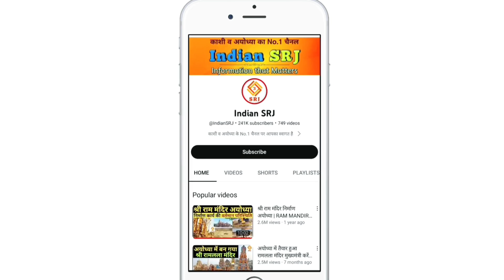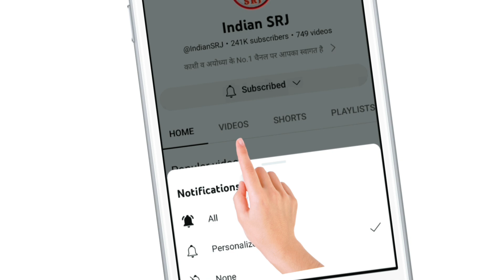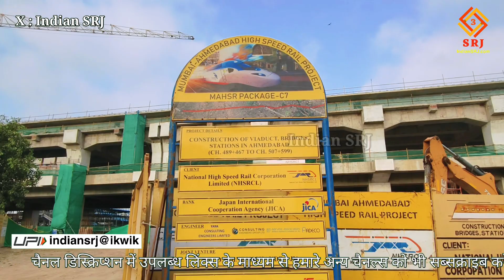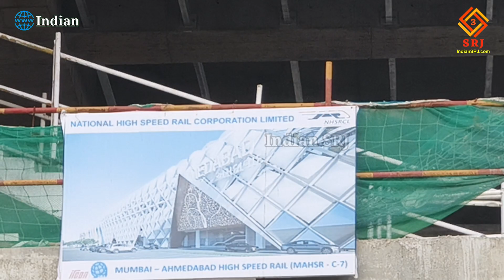Exclusive: अहमदाबाद बुलेट ट्रेन स्टेशन | Ahmedabad HSR Bullet Train Station Development | Indian SRJ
Hello friends,
Welcome to Indian SRJ family

In the series of providing important information about the development projects being carried out in India, today we will give you special information about the Ahmedabad High Speed ​​Railway Station of the Mumbai Ahmedabad Bullet Train Project. We will tell you how much and what has been completed so far. While showing exclusive views of the construction work, we will also tell you the features of this project.

भारतवर्ष में संचालित विकास परियोजनाओं की महत्वपूर्ण जानकारी प्रदान करने के क्रम में आज हम आपको मुंबई अहमदाबाद बुलेट ट्रेन परियोजना के अहमदाबाद हाई स्पीड रेलवे स्टेशन की विशेष जानकारी देंगे। बताएंगे कि कितना व क्या क्या हुआ अबतक निर्माण कार्य पूर्ण। निर्माण कार्य की एक्सक्लूसिव दृश्य प्रदर्शित करते हुए आपको इस परियोजना की विशेषताएं भी बताएंगे।

Mumbai Ahmedabad Bullet Train: भारत की पहली बुलेट ट्रेन की प्रतीक्षा हर किसी को है। यह ट्रेन मुंबई से अहमदाबाद के ड्रीम रूट पर फर्राटा भरेगी। वर्तमान समय में इस संपूर्ण मार्ग पर तीव्र गति से कार्य संचालित है।

बता दें कि बुलेट ट्रेन परियोजना की कुल लंबाई 508 किलोमीटर है और परियोजना की कुल लागत 1.08 लाख करोड़ रुपये है। इस परियोजना पर पूरा काम जापानी तकनीक से किया जा रहा है। अब तक परियोजना का 215 किमी वायाडक्ट कार्य पूरा हो चुका है, शेष कार्य प्रगति पर है। बुलेट ट्रेन परियोजना के लिए 345 किमी नींव में से 340 किमी का निर्माण पूरा हो चुका है, जबकि 245 किमी में से 215 किमी का निर्माण कार्य पूरा हो चुका है। गर्डर कास्टिंग का काम भी पूरा हो चुका है।

आइए अब जानते हैं इस रूट के दूसरे बुलेट ट्रेन स्टेशन के बारे में विस्तार से, बता दें कि अहमदाबाद और मुंबई के बीच 12 बुलेट ट्रेन स्टेशन बनाए जाने हैं। इनमें गुजरात के वापी, बेलीमोरा, सूरत, भरूच, वडोदरा, आनंद, अहमदाबाद और साबरमती में स्टेशन बनाए जाएंगे। जबकि मुंबई, ठाणे, विरार में स्टेशन बनाए जाएंगे। सभी स्टेशन स्थानीय थीम पर आधारित होंगे। सभी रेलवे स्टेशनों के फाउंडेशन का काम पूरा हो चुका है और दिसंबर 2025 तक सभी बुलेट ट्रेन स्टेशन बनकर तैयार हो जाएंगे।

आपको हम अहमदाबाद बुलेट ट्रेन स्टेशन की एक्सक्लूसिव दृश्य प्रदर्शित करते हुए बता दें कि इस अहमदाबाद के बुलेट ट्रेन स्टेशन का निर्माण तीव्र गति से चल रहा है और इसका डिज़ाइन नगर की समृद्ध सांस्कृतिक और ऐतिहासिक विरासत को अनोखे ढंग से समाहित करता है।

बुलेट ट्रेन परियोजना भारत के उच्च गति रेल नेटवर्क का एक महत्वपूर्ण भाग है। अहमदाबाद-मुंबई बुलेट ट्रेन मार्ग पर अहमदाबाद स्टेशन एक प्रमुख हब होगा। भारतीय रेल की लगभग 38,000 वर्ग मीटर क्षेत्र में विस्तारित यह स्टेशन वर्तमान के पश्चिमी रेलवे स्टेशन के ऊपर स्थित है, जिसमें प्लेटफार्म 10, 11 और 12 सम्मिलित हैं।

इसकी छत पर सैकड़ों पतंगों की आकृतियाँ बनी हुई हैं और इसका अग्रभाग प्रतिष्ठित सैयद सिद्दीकी की जाली के जटिल जालीदार काम से प्रेरित है। इस‌ स्टेशन में दो प्लेटफ़ॉर्म हैं और यह भूस्तर से 33.7 मीटर की ऊँचाई पर स्थित है, जिसमें कॉनकोर्स और प्लेटफ़ॉर्म लेवल स्लैब पहले ही बन चुके हैं।

अहमदाबाद बुलेट ट्रेन स्टेशन परियोजना की तकनीकी जानकारी देने हेतु हम आपको बता दें कि यह निर्माण कार्य मुंबई अहमदाबाद हाई स्पीड रेल कॉरिडोर के पैकेज C7 खंड में आता है। तथा इसका निर्माण कर्ता कंपनी हैं Ircon और Dinesh Chandra JV। इस परियोजना की नोडल एजेंसी है नेशनल हाई स्पीड रेल कॉरपोरेशन लिमिटेड एवं परियोजना पर निर्माण कार्य आरंभ होने की तारीख है 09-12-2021। तथा इस प्रोजेक्ट पर इंजीनियरिंग है टाटा कंसल्टेंसी सर्विसेज, कंसल्टिंग इंजिनियर्स ग्रुप लिमिटेड व Aarvee Associates etc.

IF YOU WANT YOU CAN HELP ME FINANCIALLY TO BOOST MY EFFICIENCY:
UPI:- IndianSRJ@ikwik

Indian SRJ